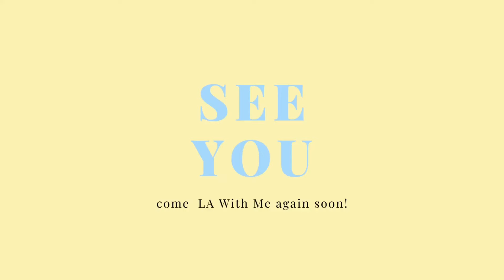【LAロケ地】逢田梨香子1st写真集「RA」聖地巡礼 1 /Visiting Rikako Aida's photoshoot locations!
逢田梨香子ちゃんの1st写真集「RA」の聖地巡礼パート1です!

Part 1 of visiting the photoshoot locations from Rikako's 1st photobook!

ロサンゼルスを感じれる動画をシェアしていきたいと思います。
2020年コロナにより中々海外旅行が難しくなっていますが、
ぜひLAをLAWMで楽しんで頂ければ^^♡
Instagramにもロスの風景などを載せてます!

Welcome to LA with me (LAWM)!
As 2020 hit the world and its harder to travel safely, we hope to share
Los Angeles videos for everyone to enjoy♡
We also have an Instagram filled with LA photos so be sure to check it out!